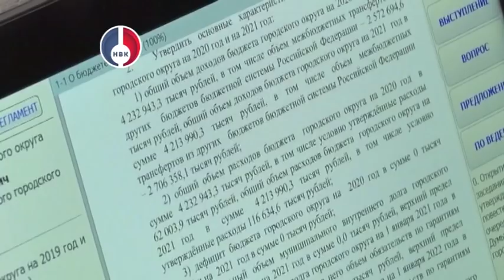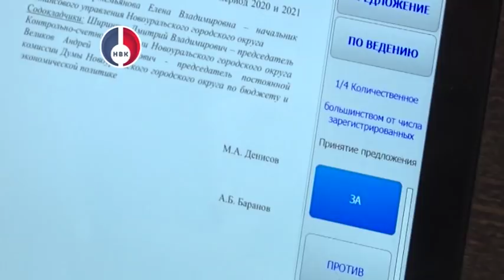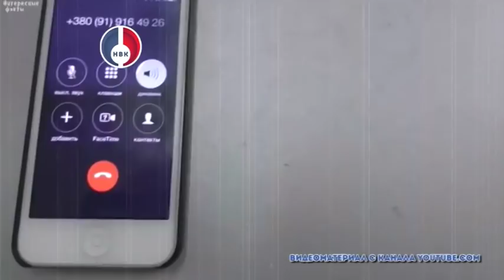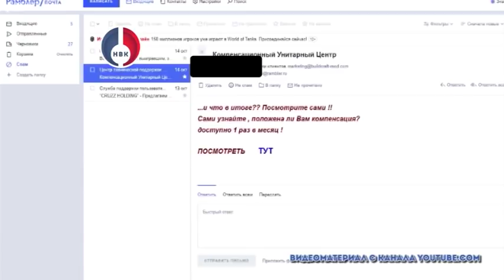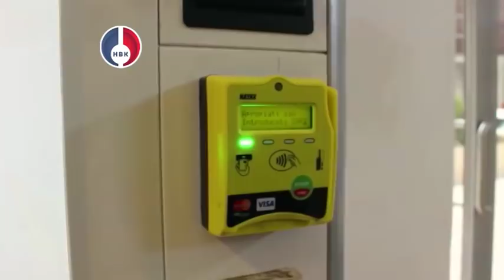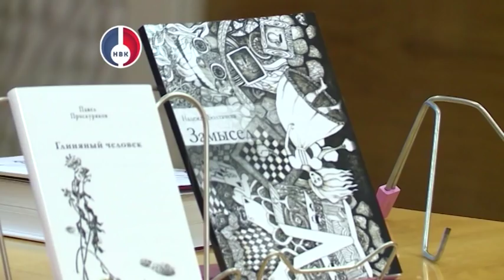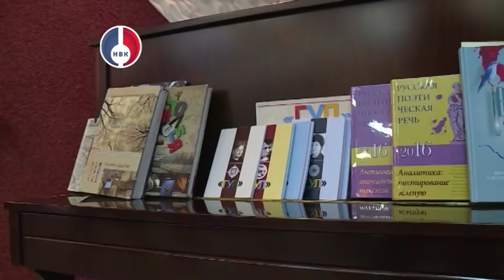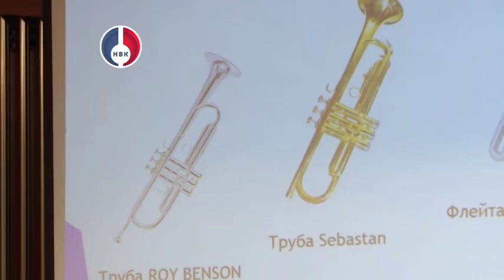"Объектив" от 12 декабря 2018 г.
- Бюджет принят!11 декабря депутатский корпус во втором чтении утвердил финансовую стратегию НГО на 2019год  и плановый период 2020,2021 годы.

- Сегодня 12 декабря – День конституции РФ.  В эту  дату    мы спросили жителей города, что они знают о главном законе страны.

-Меняем бонусы на деньги! Мошенники придумали новый способ отъема денег у доверчивых держателей банковских карт.

-68 лет! Лучшая школа искусств ГК Росатом отметила свой день рождения.